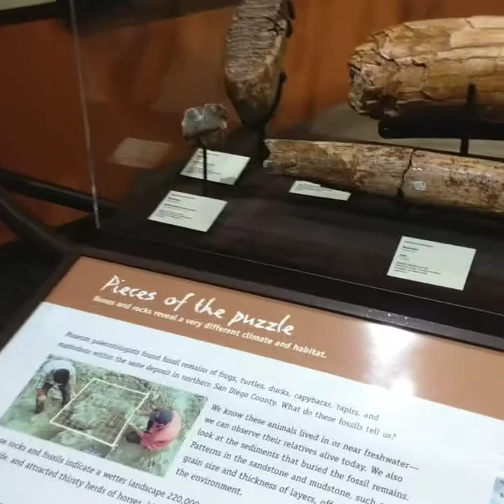Natural History Museum California USA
Quick view. Sorry for the audio I lost all my sound. You are AWSOME!